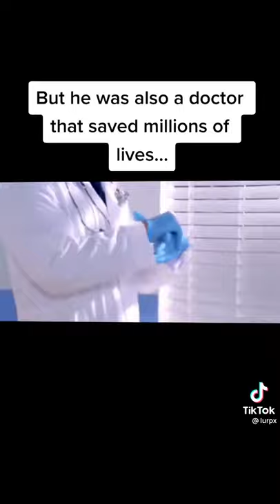the sad story of Johnny sins 😔😔😪😭